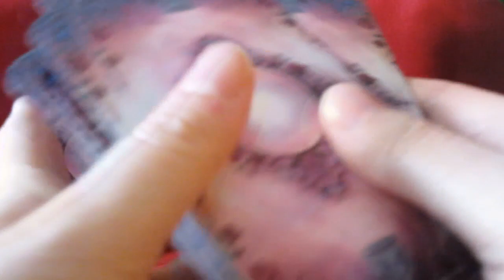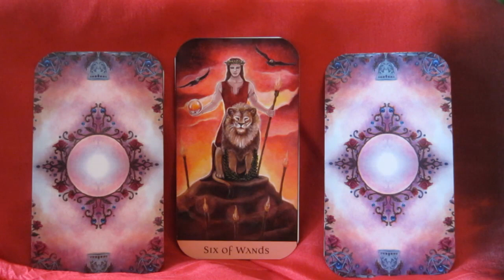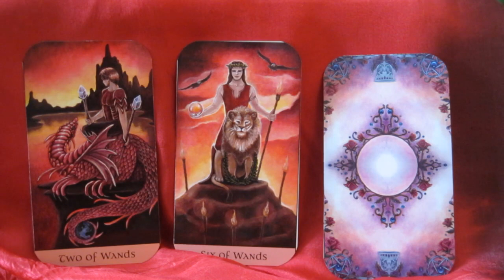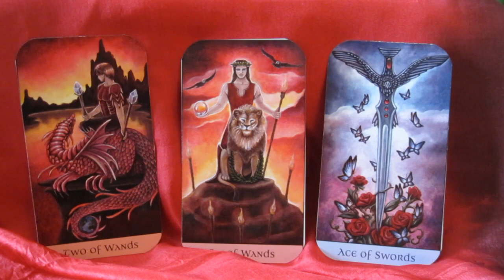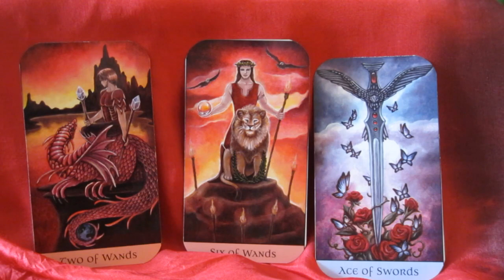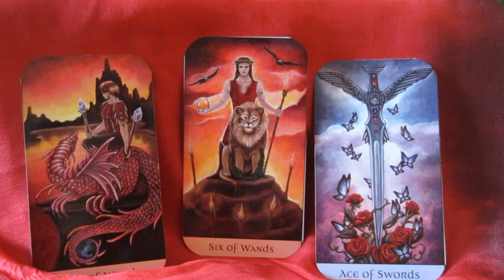Weekly Tarot Card Reading for Dec 14 - 20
for free tarot card spreads, tarot tutorial videos, deck reviews, weekly readings and more!

Cards used: Crystal Visions Tarot by Jennifer Galasso